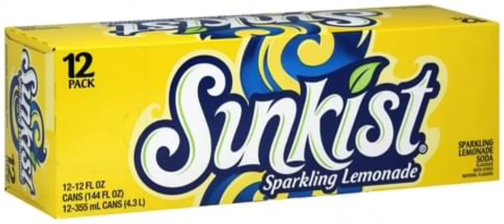Remember Sunkist Sparkling Lemonade???